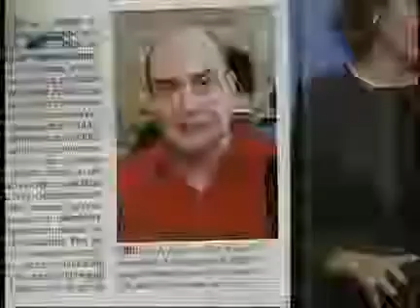Jornalismo - Ministro da Agricultura fala no Senado sobre as suspeitas de corrupção na pasta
Wagner Rossi participa de uma audiência da Comissão de Agricultura. Ele atribuiu as denúncias a pessoas descontentes, mas garantiu que tudo será investigado.